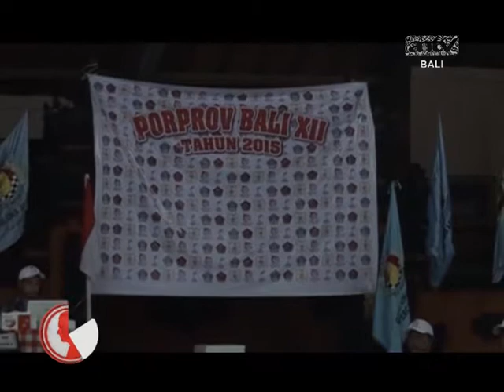Bincang tokoh antv Bali, Ketut Suwandi Ketua KONI Bali